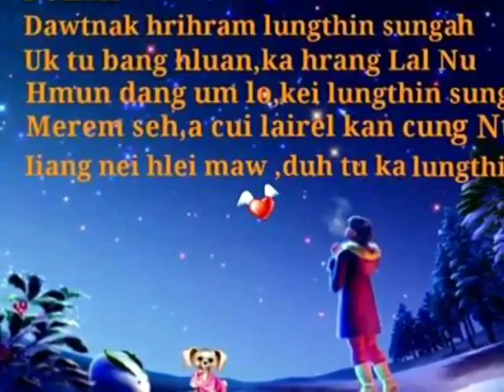Thlapi-Ni tlaknak lamzin laihla